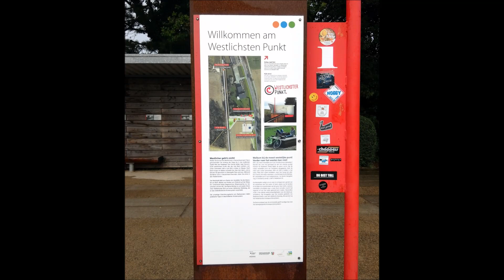Germany June 2023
We were on the home straight. This took us across the northwestern corner of the Eifel to Germany’s most westerly point. We like stuff like that.

NB: we’re grateful for the music which comes via chosic.com, Thank you.